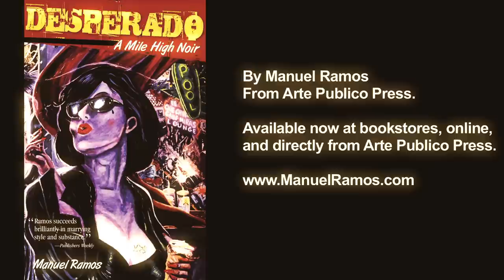Desperado A Mile High Noir- By Manuel Ramos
By Manuel Ramos
From Arte Publico Press.

Available now at bookstores, online,
and directly from Arte Publico Press.